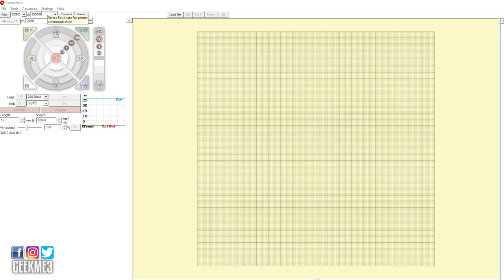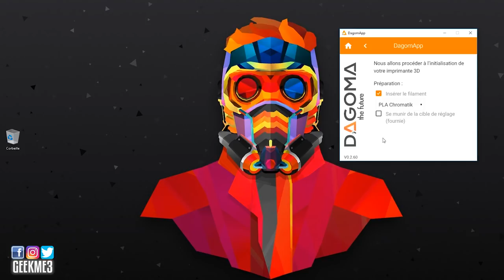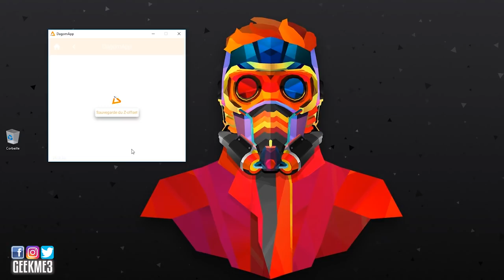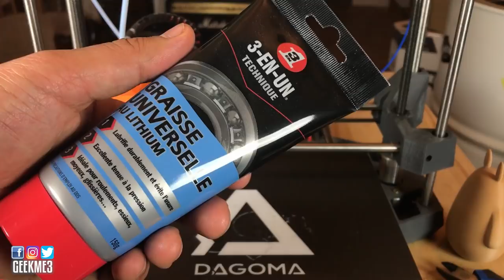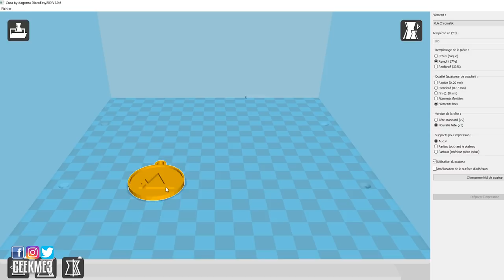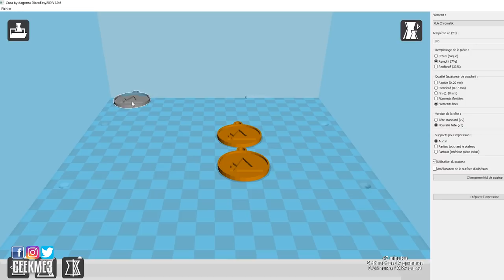10 CONSEILS POUR BIEN IMPRIMER AVEC VOTRE DAGOMA DISCO-EASY [IMPRESSION 3D]